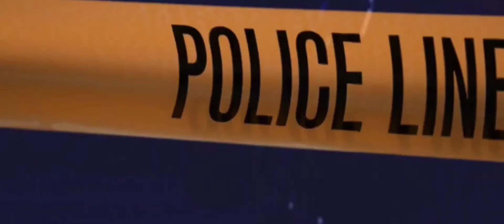LPD Street Crimes Unit ft. Karen The Passenger